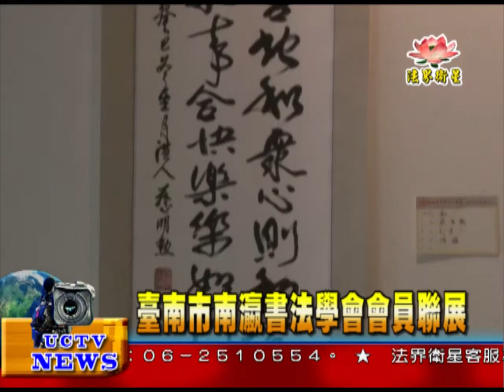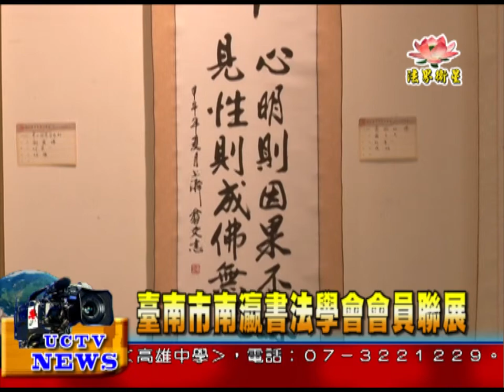法界新聞》20141217臺南市南瀛書法學會會員聯展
法界新聞》
臺南市南瀛書法學會目前在國立臺南生活美學館展出會員新作，本次會員參展作品約百件，創作有隸、篆、楷、行、草等各體文體，運用墨色線條變化出多樣的書體意境，值得參觀民眾細細品味。此外，作品深具個人特色與風格，是會員相互切磋書法技巧與不斷精進勤練的成果。
創會於民國67年的臺南市南瀛書法學會，原名「中華書法學會臺南縣支會」，是個歷史悠久的書法團體，會員遍佈公、教、商與文藝界，成立至今已達190餘名會員。學會長期推動書法藝文，積極辦理各項書藝活動，並且每年辦理會員聯展，積極與各地藝文團體互相觀摩交流!這次的展覽展出至12月21日，歡迎藝術同好蒞臨觀賞!